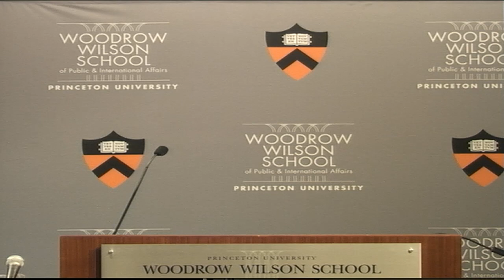Colombia and the Road to Lasting Peace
After voters rejected a historic peace agreement between the Colombian government and the Revolutionary Armed Forces of Colombia (FARC) in a referendum this October, President Juan Manuel Santos signed a revised accord, which lawmakers approved late last month. Several recent killings and violent attacks on activists have threatened to derail the new deal, despite no group claiming responsibility to date.

Juan Carlos Pinzón, Ambassador of Colombia to the United States, will deliver an Up to the Minute Lecture about the ongoing Colombian peace process.